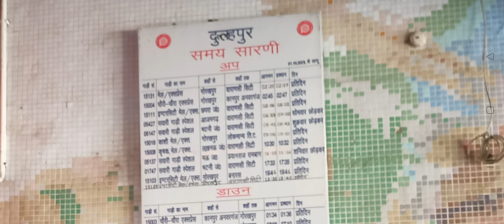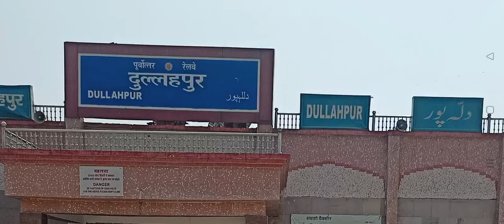दुल्हापुर रेलवे स्टेशन |रेलवे स्टेशन दुल्लापुर के बारे में | रेलवे स्टेशन दुल्लापुर कहां पर है